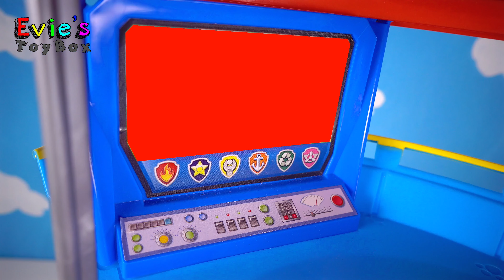Funny Baby Prank, Bad Baby Skye crying! Learn colors with Sticky tape, Jail Rescue Paw Patrol Romeo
In this funny episode of Evie's ToyBox, Paw Patrol go to school, but Romeo uses colorful sticky tape to trap them. Help Ryder rescue the paw patrol from jail!

Evie's ToyBox is a family friendly kids channel that specialize in making silly toys video for kids! We love nickelodeon fan videos! We also love toys prank videos! DIY hand painting rainbow videos are fun for the whole family! Our videos are perfect for kids of all ages, from preschool through kindergarten!

PAW Patrol is an animated cartoon for kids and toddlers on Nickeloden and Nick Jr. The main characters are Ryder, Skye, Marshall, Chase, Rubble Rocky, Everest, Zuma and Tracker!